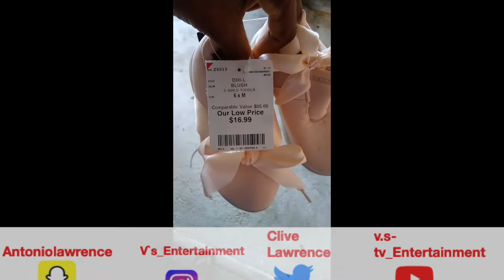Why the baby need all these things